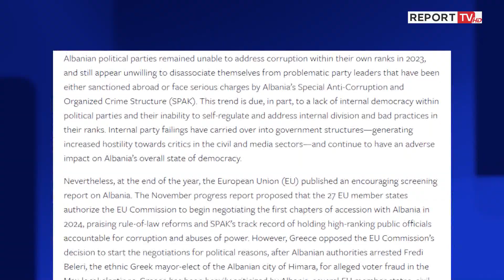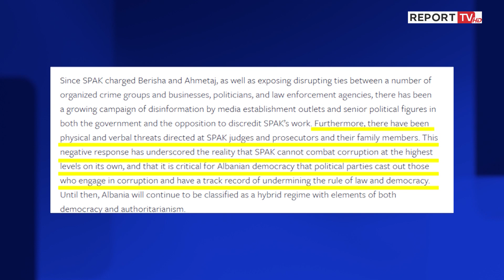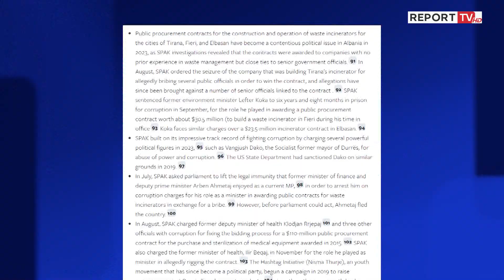Freedom House: Shqipëria me demokraci ‘Hibride’, shkak sulmet e SPAK pas arrestimit të Berishës...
Në raportin e Freedom House evidentohet se pas arrestimit të Sali Berishës, grupi i tij ka bërë përpjekje për destabilizimin e vendit. Në raport thuhet se partitë duhet të largojnë minuesit e demokracisë. Organizata Freedom House i cilëson sulmet ndaj SPAK-ut në Shqipëri si arsyen e cila e mban demokracinë shqiptare në klasifikimin ‘hibride’